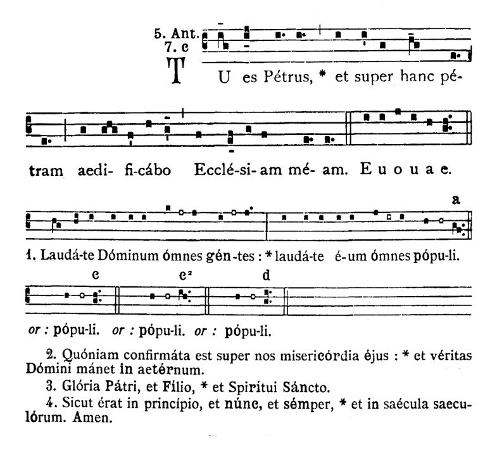Tu es Petrus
St. Peter's Day antiphon Tu es Petrus and psalm (Laudate Dominum), sung at First Vespers.
Cantor: Katie Richardson.

You are Peter, And upon this Rock I will build My Church.
O praise the Lord, all ye heathen: praise him, all ye nations.
For his merciful kindness is ever more and more towards us: and the truth of the Lord endureth for ever. Praise the Lord.